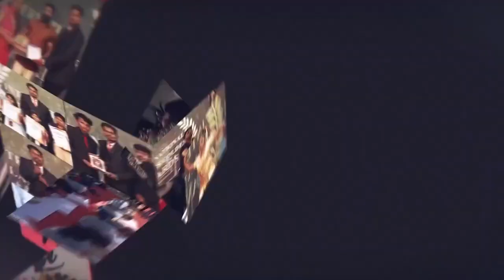Extraordinary Grasping Power Genius Kid | zikra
S.a.zikra

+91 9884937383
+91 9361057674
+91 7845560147